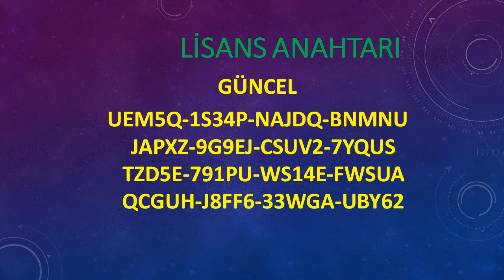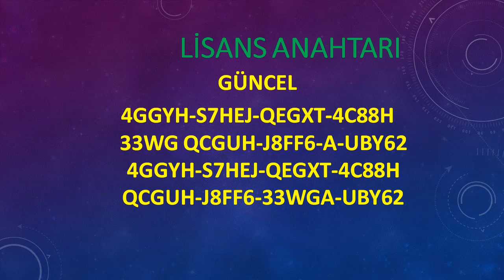KASPERSKY İNTERNET SECURİTY KEY-2020 GÜNCEL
KASPERSKY İNTERNET SECURİTY KEY-2020 GÜNCEL KESİN ÇALIŞIYOR